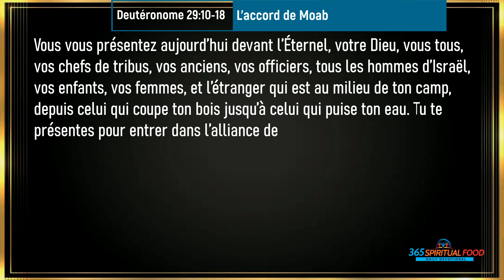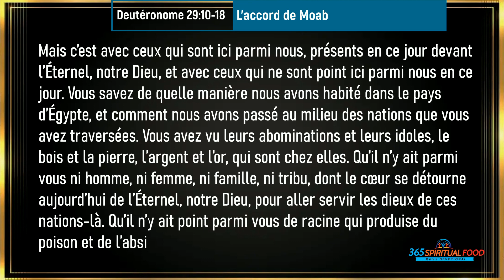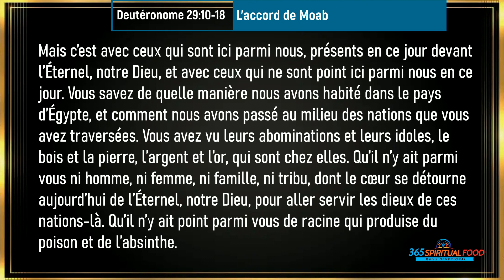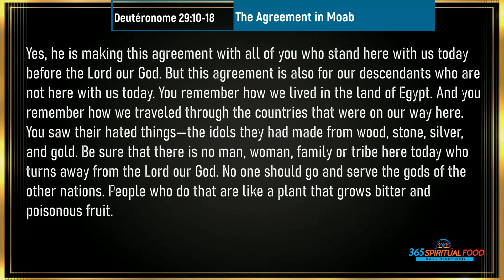L'accord de Moab | Verset du Jour | Juin 1/2023 | Deutéronome 29:10-18 [Audio]